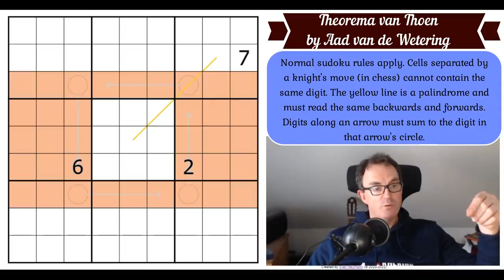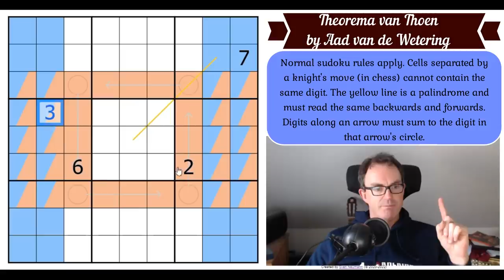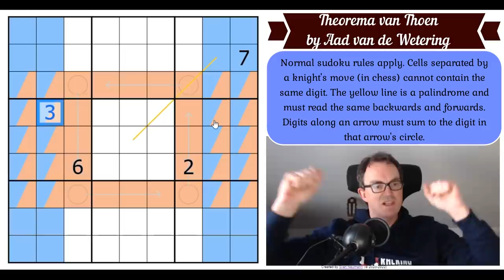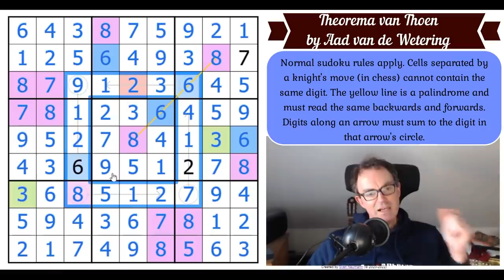A New Sudoku Theorem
*** TODAY'S PUZZLE ***
Aad van de Wetering returns to the channel today with a puzzle to demonstrate a new sudoku theorem!  The puzzle is called Theorema van Thoen - we think Thoen refers to Aad's friend and co-book-author Aad Thoen.

Rules:
Normal sudoku rules apply. Cells separated by a knight's move (in chess) cannot contain the same digit. The yellow line is a palindrome and must read the same backwards and forwards. Digits along an arrow must sum to the digit in that arrow's circle.

Thanks to Pim Shreurs for the music at the end of the video, which is called "The Maximum Of 5 Colors" and which we really like. Please note that Pim's Twitter handle is @sirxemic  (there is a typo in the outro text).

TOMORROW we have a new crossword video coming out featuring Mark's attempt at the a Friday New York Times crossword, Matt Gaffney's meta crossword and the Listener crossword (which was a numerical).

We've also just released March's reward, a sudoku hunt called Guess Again.  Send in your solution by 20 March for a chance to win a prize.

 - Simon's solve of Balance = Entropy, a brilliant new sudoku from JeremyDover and Raumplaner.
 - Mark's latest fight with The Times Club Monthly Special cryptic crossword.
 - The QAS ("Quite Approachable Sudoku") Hunt (solutions due tomorrow please!)

▶ Contant Us ◀

Box 102
56 Gloucester Road
London
SW7 4UB

Here are the links:
Steam:

▶Logo Design◀
Melvyn Mainini